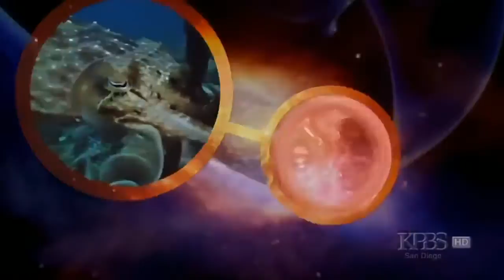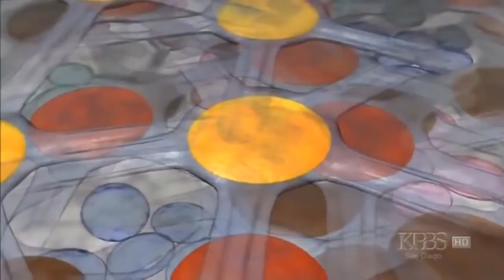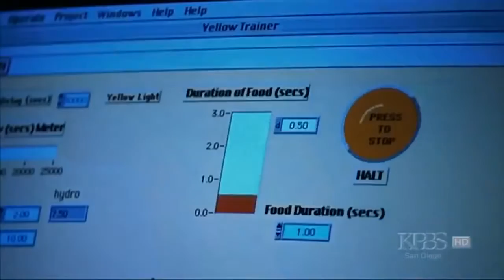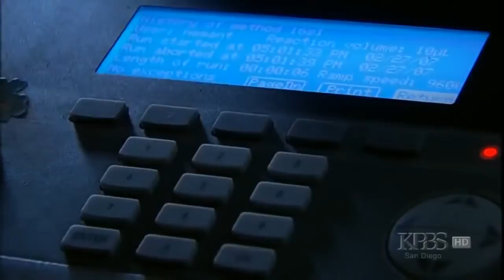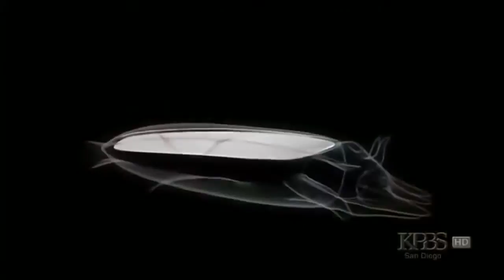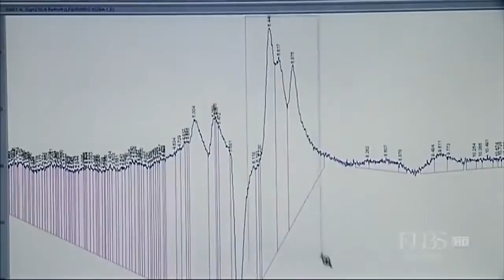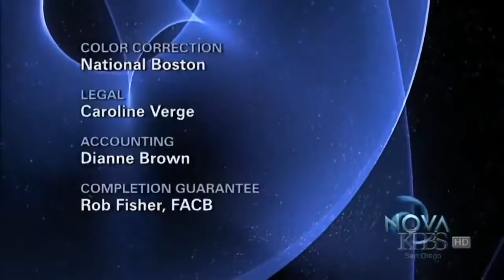ᴛʜᴇ ᴋɪɴɢ ᴏꜰ ᴄᴀᴍᴏᴜꜰʟᴀɢᴇ ᴜɴᴅᴇrᴡᴀᴛᴇr ɴᴇᴡ ᴅᴏᴄᴜᴍᴇɴᴛᴀrʏ 2017 ʜᴅ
Note : I do not own any of this content it's for Education and Entertainment reasons and is in the public domain i will take this down just ask don't strike i will remove thanks.